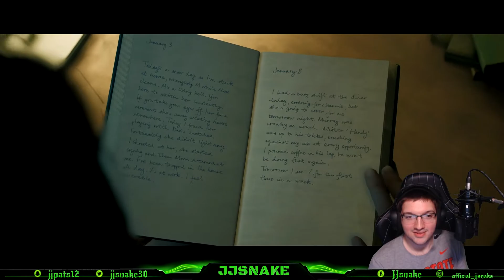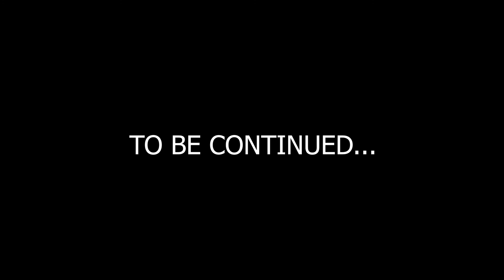Terrible Choices Are About To Be Made!!! The Dark Pictures Anthology Little Hope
Join my brother and I running for our lives and making terrible choices in Dark Pictures Anthology Little Hope

Please come join me for live-streams over on Twitch;

Please Leave Me Comments Below!

Gaming channel that's looking to have fun!!! Let me know if you want me to play anything at all and i'll do my best to provide videos for everyone! I will be posting random games to start off the channel but let me know any games you wanna see for 2020 and beyond!!!

Seriously let me know if you want me to play anything that could lead to a fun time!!!